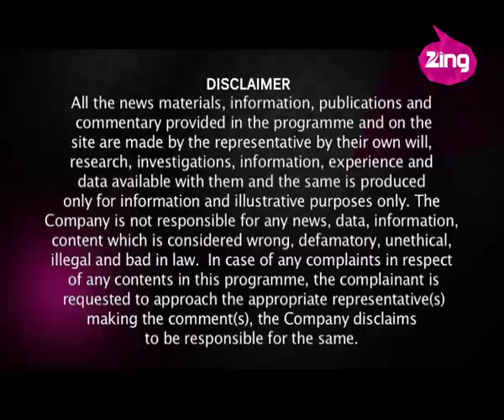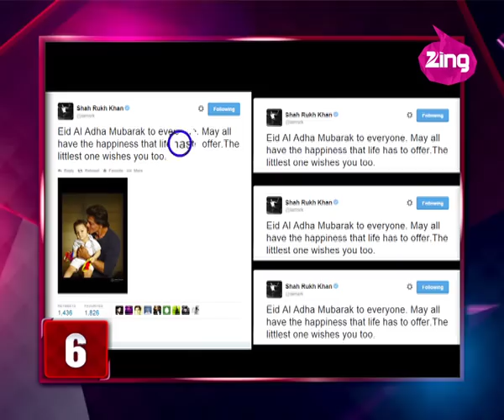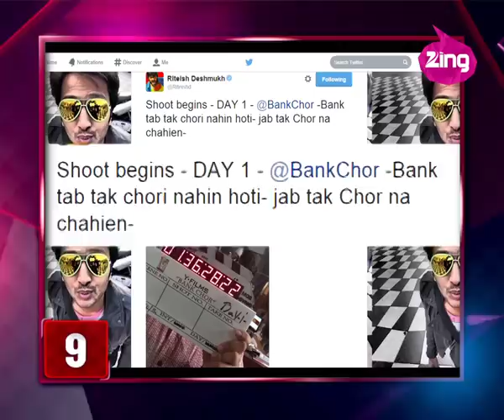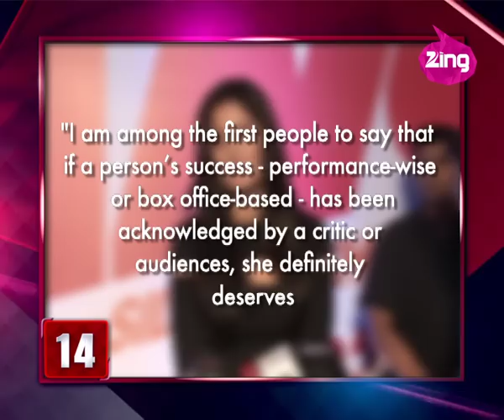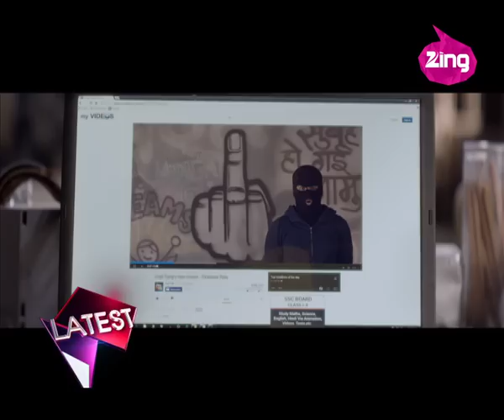Ranbir Vs Ranveer for Half Girlfriend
Ranbir Kapoor and Ranvir Singh are being considered for the cinematic adaption of Chetan Bhagat’s latest book, Half Girlfriend | Aamir keen to play the role of ‘Circuit’ | Anushka Sharma sports a new hairstyle in her upcoming flick Peekay | Ritesh excited about ‘Bank Chor’ | After Bang Bang, Hrithik will be seen in Ashutosh Gowarikar’s historic film, Mohanjodaro